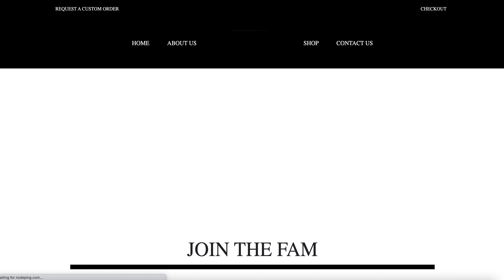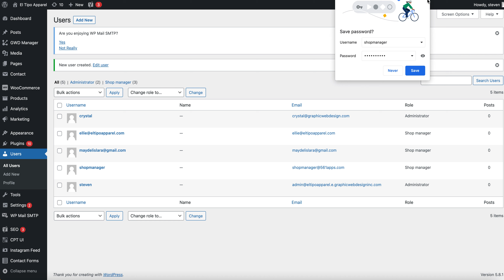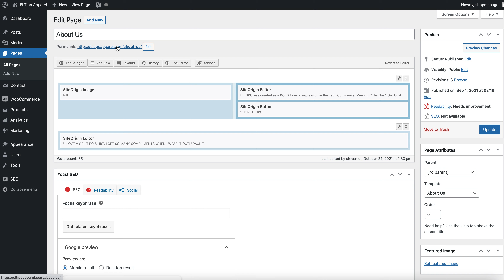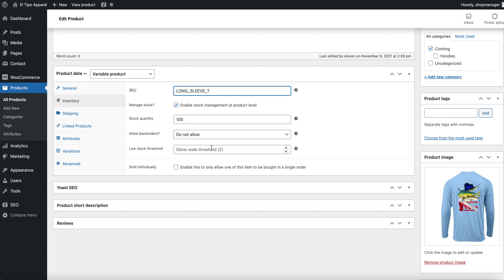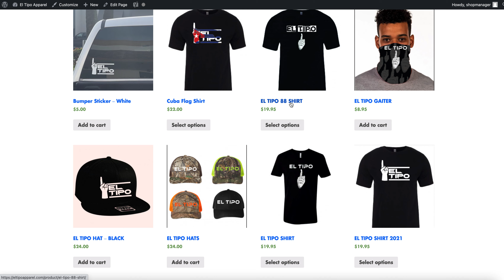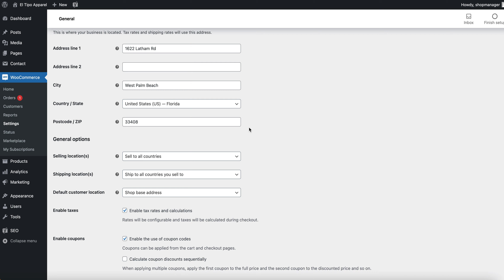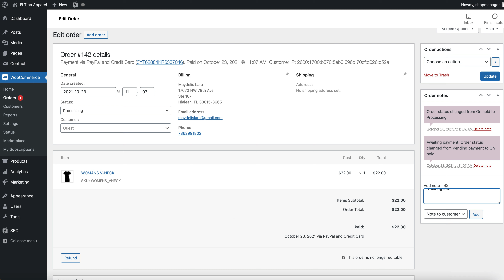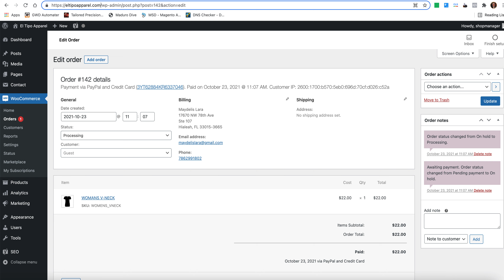Wordpress and Woocommerce admin tutorial [eltipoapparel.com]